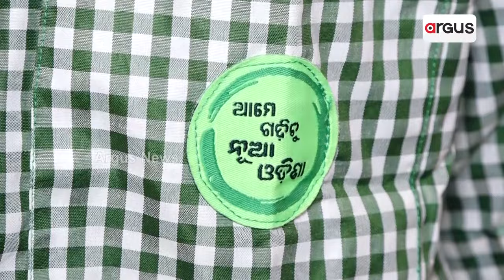ଖେଳ କେବଳ ବାହାନା ଯୁବ ଭୋଟକୁ ନିଶାନା ! || BJD Govt New scheme for college students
ଇଣ୍ଟିଗ୍ରେଟେଡ ୟୁଥ୍ ଡେଭଲପମେଣ୍ଟ ପ୍ରୋଗ୍ରାମ ନାଁରେ ନୂଆ ଥୋପ । କ୍ରୀଡା, ସାଂସ୍କୃତିକ କାର୍ଯ୍ୟକ୍ରମ ନାଁ ଛାତ୍ରଛାତ୍ରୀଙ୍କୁ କରାଯିବ ଆକର୍ଷିତ । 2019 ପୂର୍ବରୁ ଏହିପରି ବିଜୁ ଯୁବ ବାହିନୀ ହୋଇଥିଲା ଲଂଚ୍ । ଯୁବ ଭୋଟ୍ ହାସଲ ପରେ ଯୋଜନାକୁ କରିଦେଇଥିଲେ ବନ୍ଦ ।